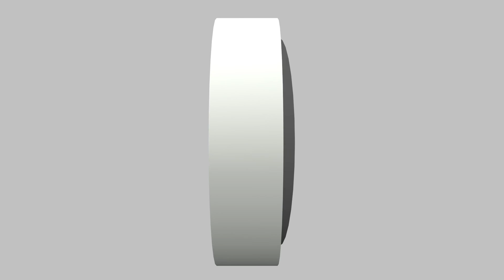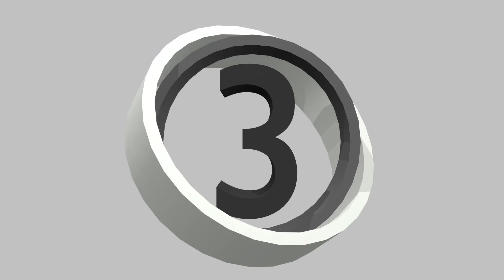Bull City Battle League Present Rallo vs Kid Hater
In this match the return of Kid Hater and Rallo Jinkens off our Vengeance Card..Who Wins